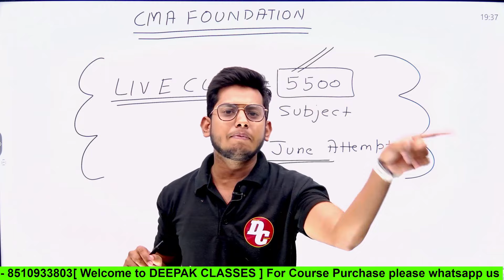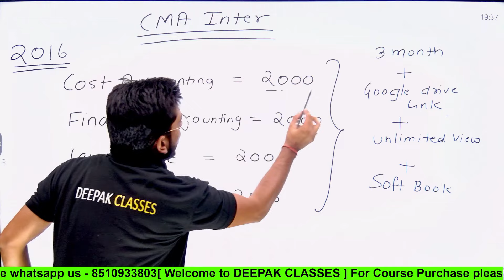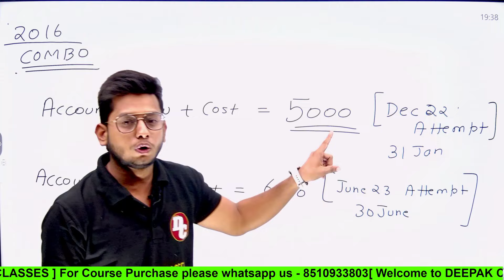Diwali OFFER for CMA Students || SABSE BADA OFFER (1Day Valid) || CMA INTER & FOUNDATION BOTH